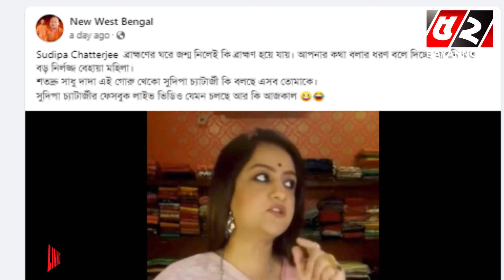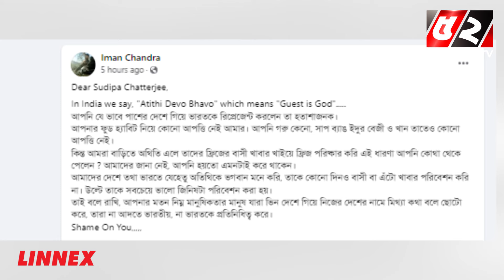সোশ্যাল মিডিয়ায় কটাক্ষের তোপে পড়তে হচ্ছে সুদীপাকে! | Sudipa Chatterjee | Beef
52TV (Bengal Television Limited) has the sole rights of all contents and it does not give permission to any business entity or individual to use these contents except Bayanno TV. This Channel is the Based-on News and Current Affairs. Every single content is created and managed by our team. Needed, Third-Party materials are also used with specific authorization and permission.

💡 Office Address:
Bengal Television Limited
437 Tejgaon Industrial Area, Dhaka-1207

💡ADDITIONAL KEYWORDS
52 TV channel, Bayanno News, Bayanno TV youtube, bayanno TV Bangladesh, Bayanno Television, channel 52